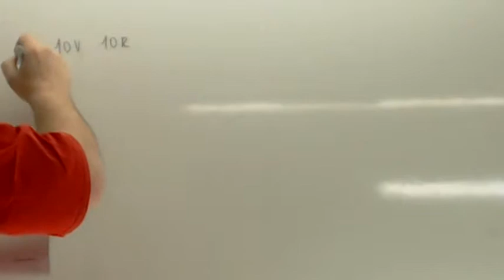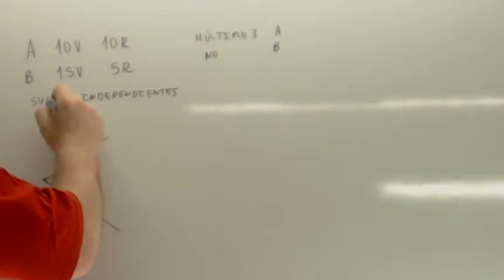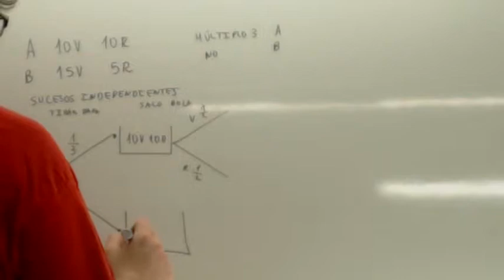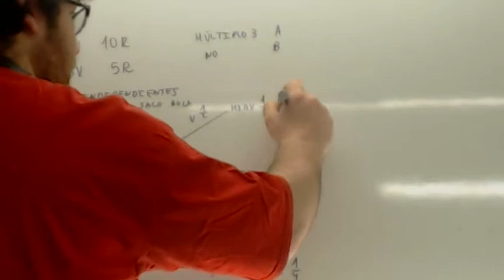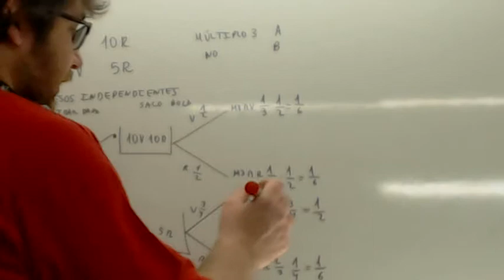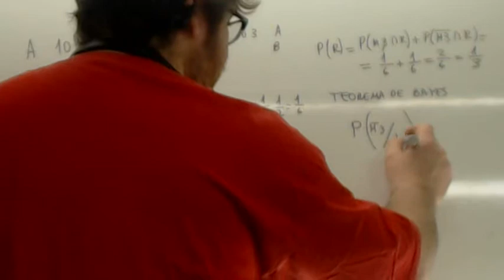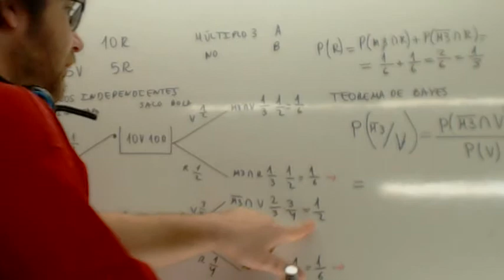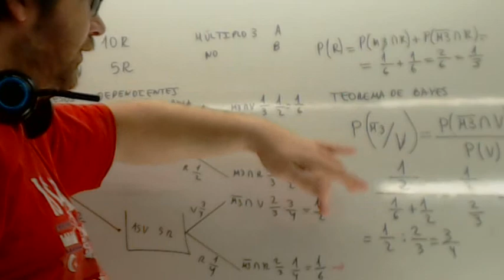Diagrama de arbol Usero